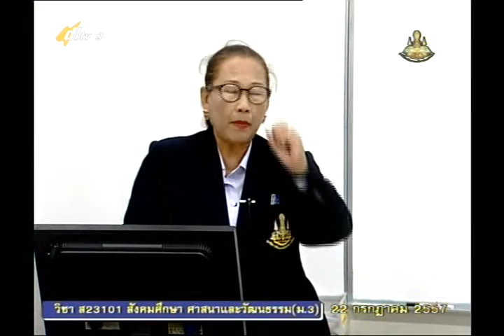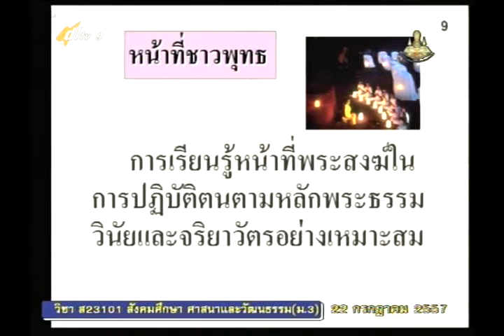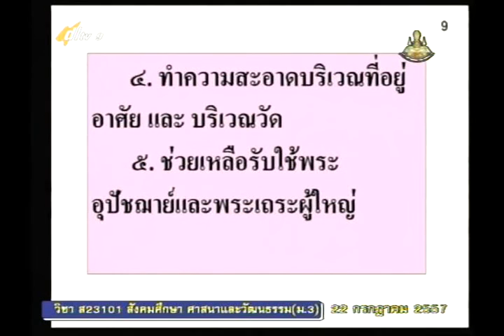068B+9230957+ส+การบริหารจิต+socm3+dl57t1